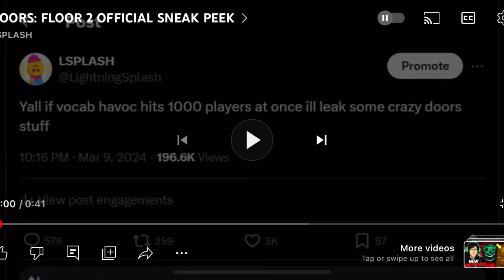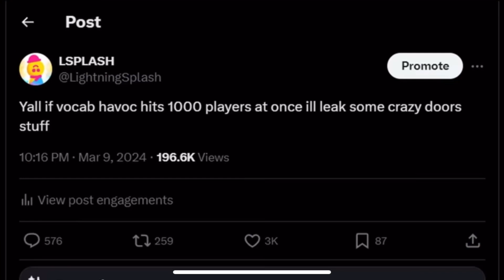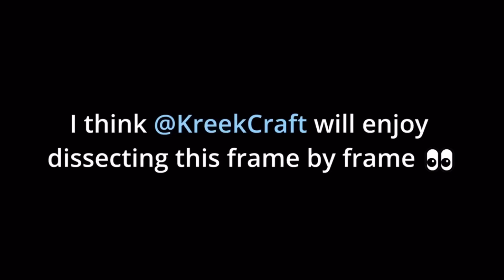EVERYTHING NEW IN DOORS FLOOR 2! LEAKED